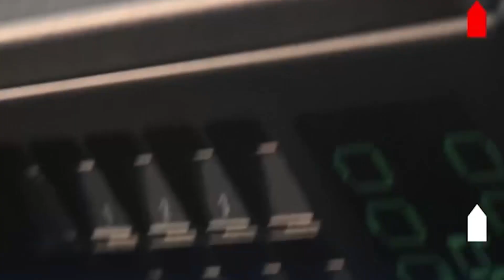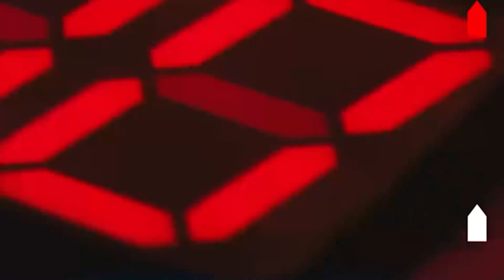HetiTV Híradó - Október 26.